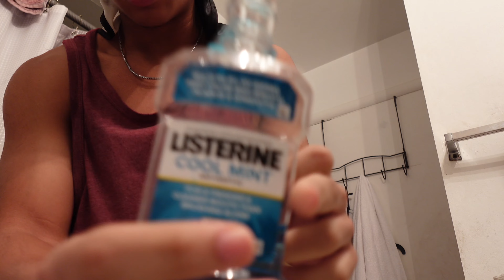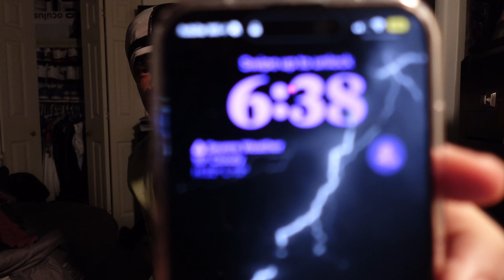Day in the Life at Cass Tech High school!